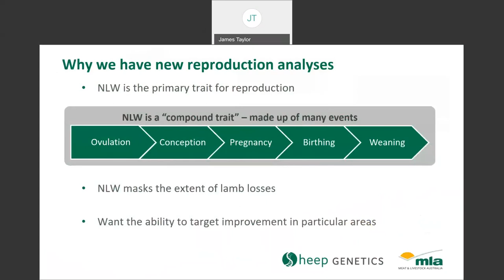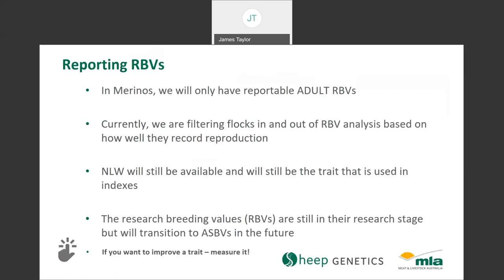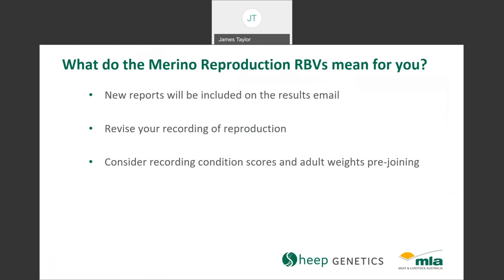Merino Reproduction RBVs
2020 Analysis Enhancements